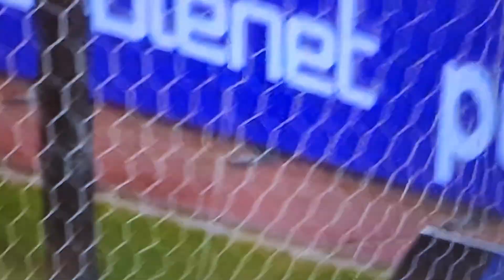Ολυμπιακός - Ομόνοια 3-0